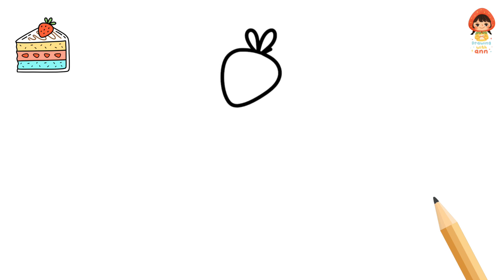How to Draw a Slice of Strawberry Cake Easy Drawing and Coloring Step by Step for Kids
In this video you will learn How to Draw a Slice of Strawberry Cake, easy to follow step by step drawing and coloring. Fun activities for children, parents can also participate in drawing together.
You can also request what images for other video ideas ✨

Dalam video ini kamu akan belajar Cara Menggambar Sepotong Kue Stroberi, langkah demi langkah menggambar dan mewarnai yang mudah diikuti. Kegiatan menyenangkan untuk anak, orang tua juga bisa ikut menggambar bersama.
Kamu juga bisa request gambar apa untuk ide video lainnya ✨
Terima kasih atas dukunganmu :)

Drawn by Ann @DrawingwithAnn
✦Easy to follow step by step drawing. ✦Fun art, cute things. ✦Learn colors. ✦Drawing tutorials on everything. ✦Greeting cards, souvenirs, cute stuff. Celebrate special days with your own beautiful hand drawings.
Join us on this drawing and coloring adventure!